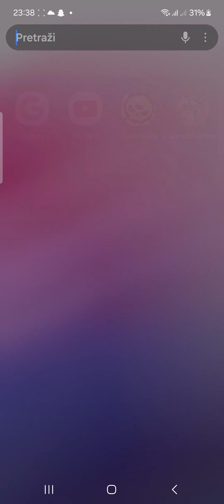brawl stars playtrough